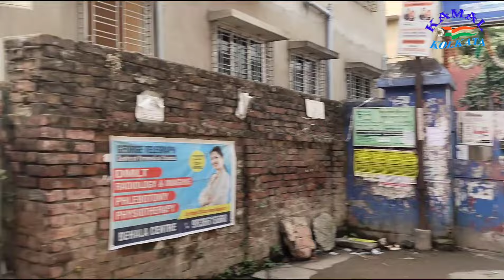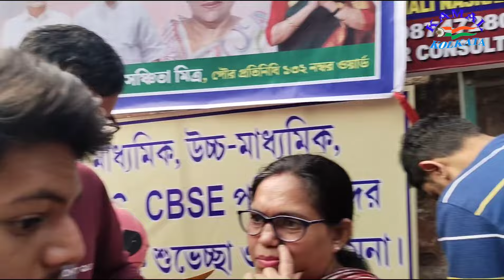উচ্চ মাধ্যমিক পরীক্ষা 2024 প্রথম দিন বাংলা পরীক্ষা বেহালা হাই স্কুল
pàge, Instragram & you tube channel

Q__________________________________